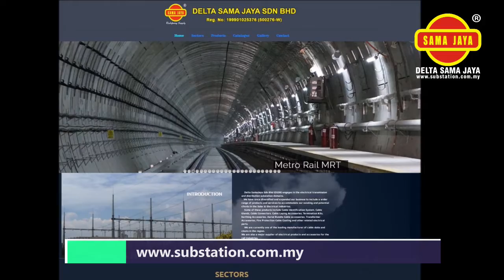Delta Sama Jaya Sdn Bhd